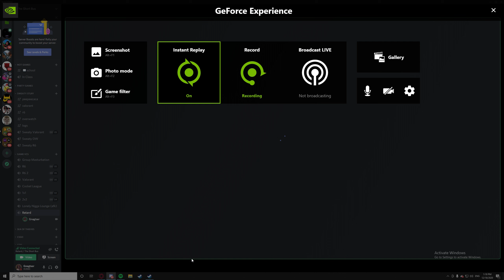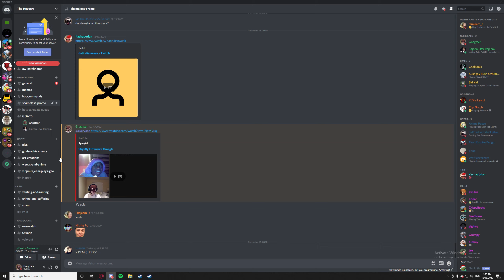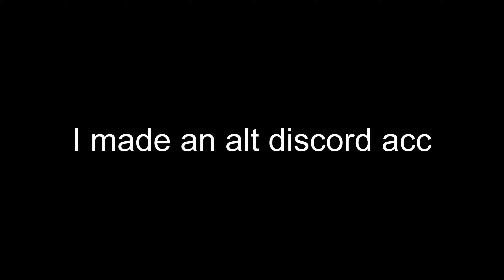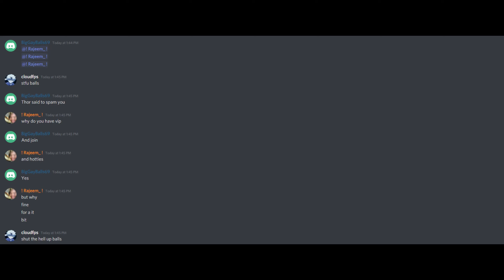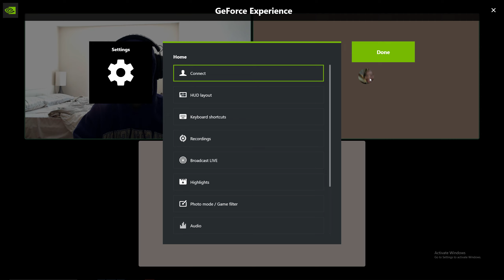Pisscord Mukbang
I earrape you while you watch me eat and take a piss.
Music used in this video:
Dreaming, by Lee.